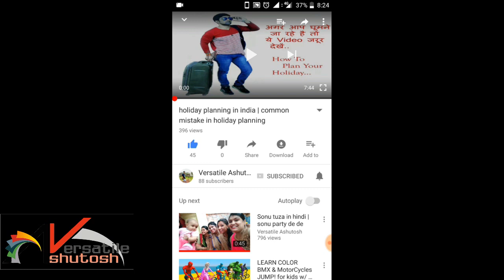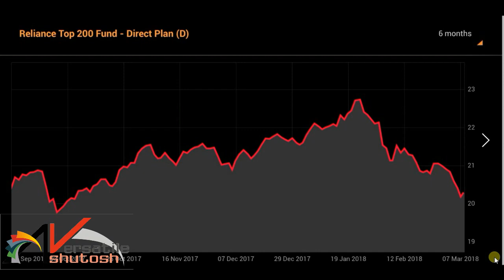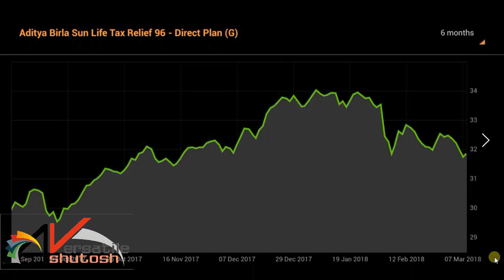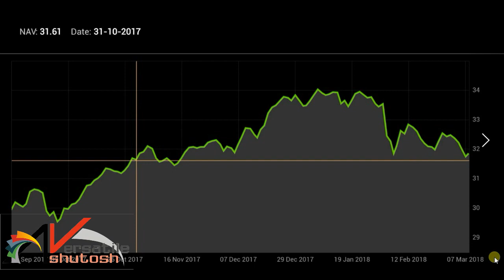top mutual fund to buy now | top mutual fund to invest in 2018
top mutual fund to buy at very discount price, low price. right time to invest in mutual fund sip and lump sum for long term,  top 5 mutual funds in india 2018.